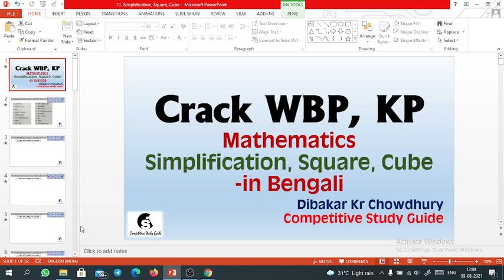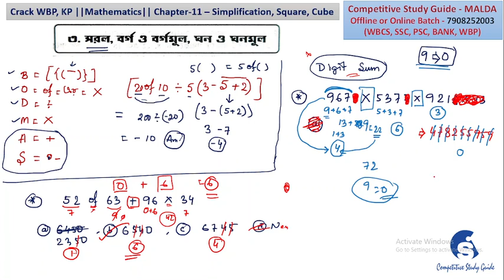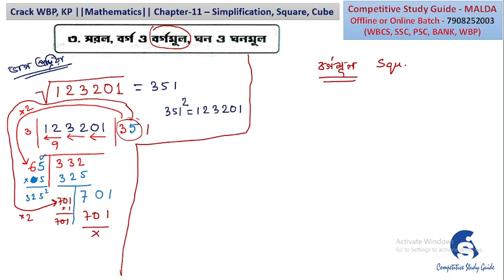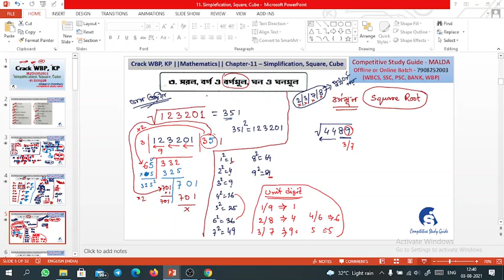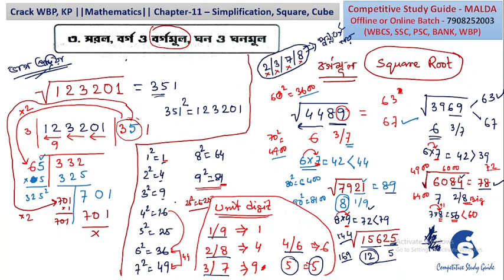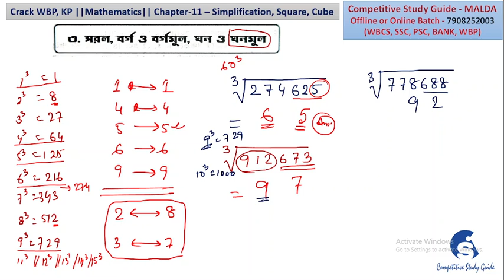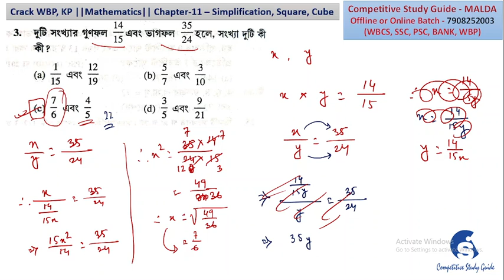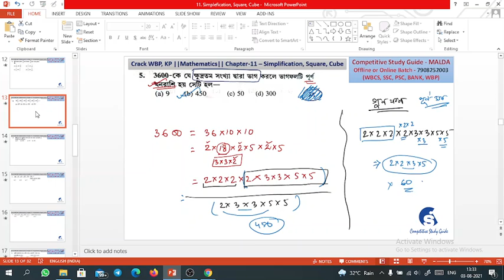Chapter-11 || Simplification, Square, Square root, Cube, Cube root (Part 1) || all Competitive Exams